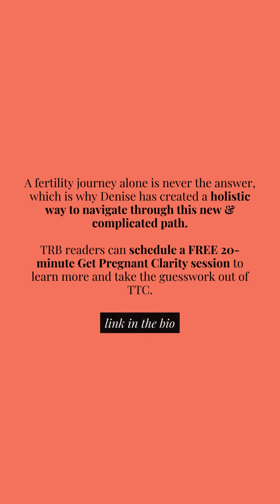Finding emotional strength with trying to conceive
3 ways to find emotional strength when TTC

🤏 Make things smaller
When we feel overwhelmed, we tend to stack things on and make things really big. So I invite you to make them smaller, more manageable and move forward.

🌬️ Take some deep breaths.
When you feel worried about the future, if things will work or not work, take some deep breaths (I recommend the 4-4-8 count) to calm your nervous system and allow you to be more resourceful.

🙏 Gratitude
If you can get present to three things you're grateful for in the morning and really feel gratitude for it, really remember how that made you feel, it'll make a huge difference in your overall health.

A fertility journey alone is never the answer, which is why Denise has created a holistic way to navigate through this new & complicated path.

TRB readers can schedule a FREE 20-minute Get Pregnant Clarity session to learn more and take the guesswork out of TTC.